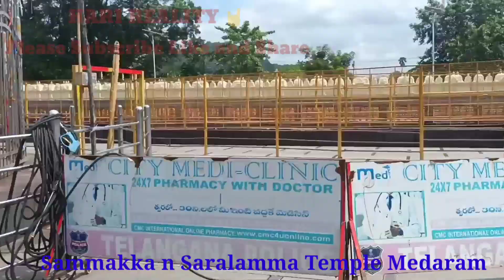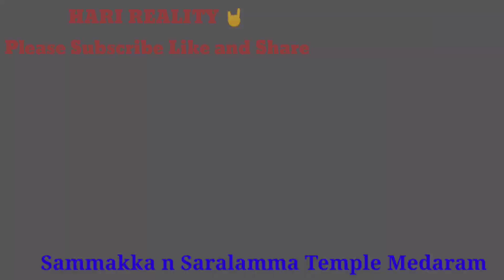Sammakka n Saralamma Temple ,Medaram jatara ,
Warangal via Mulugu road , Gudepad ,jakaram  , Mulugu ,Govindraopet ,Pasara , Medaram 96kms